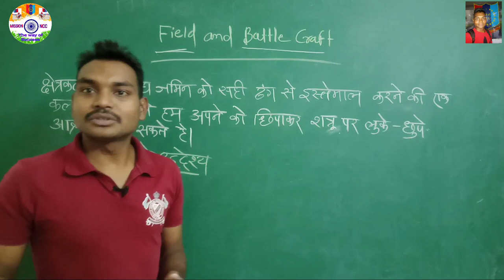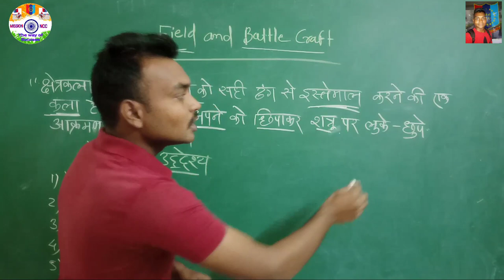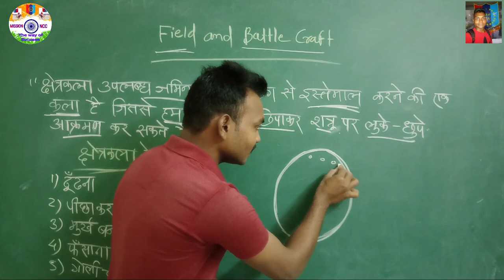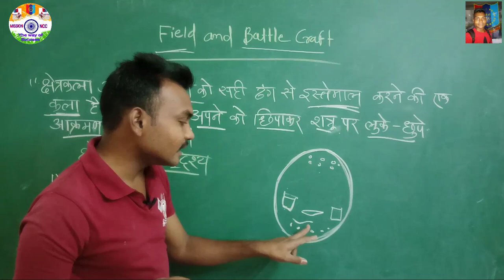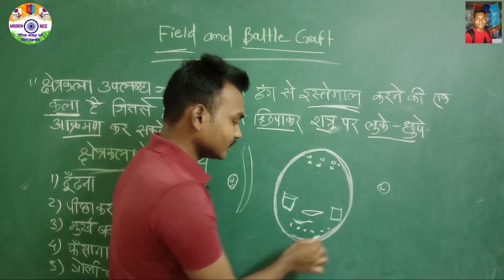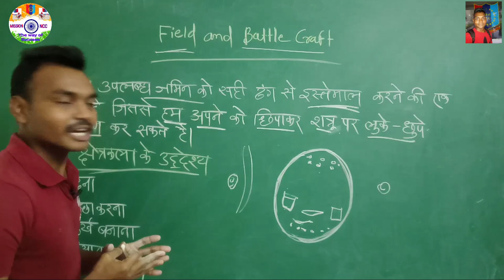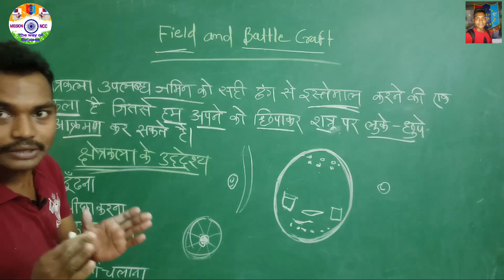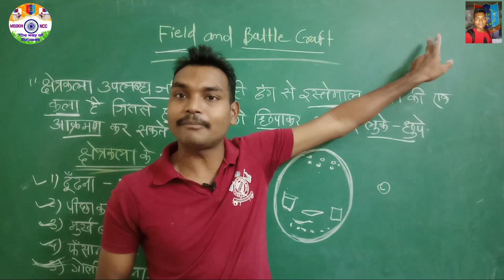FIELD & BATTLE CRAFT introduction By-Nitin Nikode